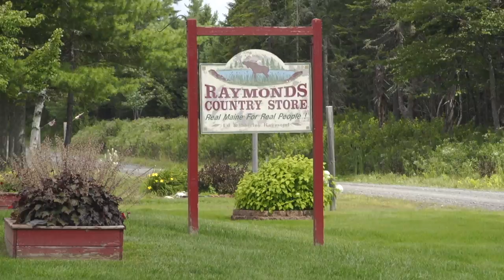Northern Forest Canoe Trail Section 11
Section 11 of the NFCT includes 45 miles of paddling. From the vastness of Moosehead Lake, to the historic traverse on the West Branch of the Penobscot,to the remote Chesuncook Lake, this section is both accessible and wild. Wildlife viewing and birding opportunities, as well as opportunities for longer expeditions.
Film by Adventureitus Productions